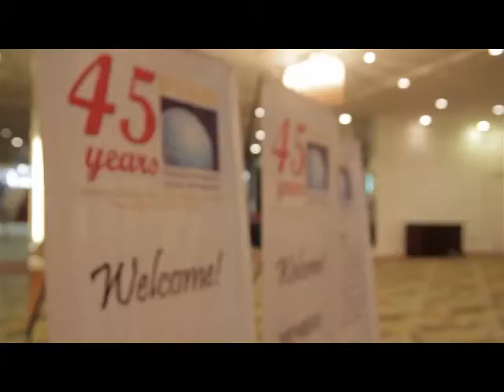Maria Mercedes Corrales talk (PISM 2nd GMM) 1 of 3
PISM 2nd General Membership Meeting
May 09, 2013 | EDSA Shangri-la Hotel

"From Managing Warehouses to Managing Multi-billion Dollar Businesses"